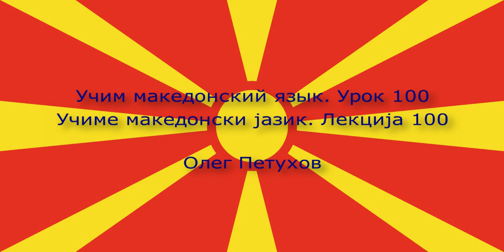Учим македонский язык. Урок 100. Наречия. Учиме македонски јазик. Лекција 100. Прилози.